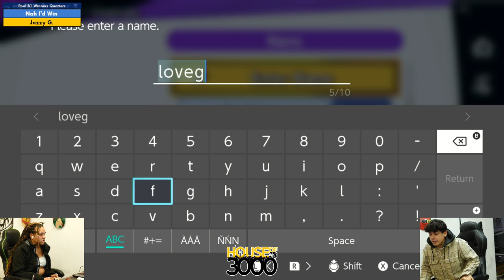Xeno327 Pool B1 Winners Quarters Nah I'd Win vs Jazzy G